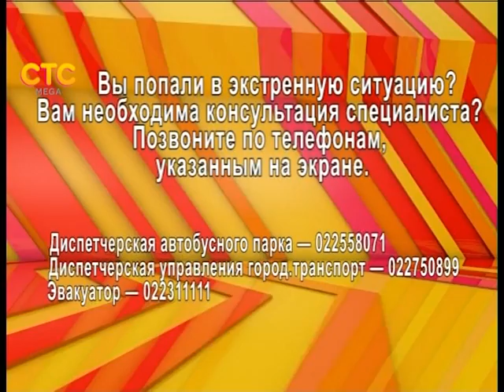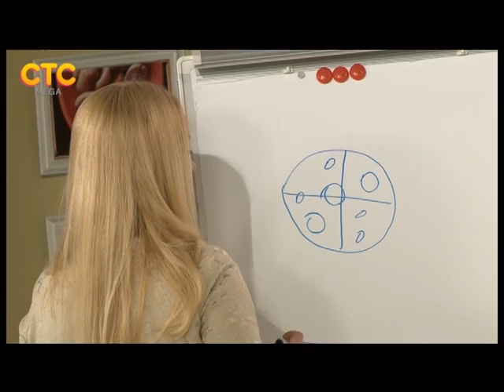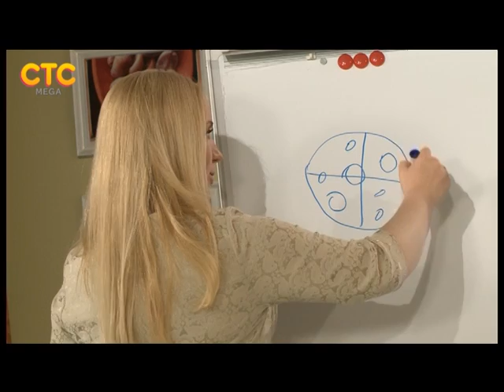13.05.2016 | Семейные истории: музыкальное настроение семьи Вознюк